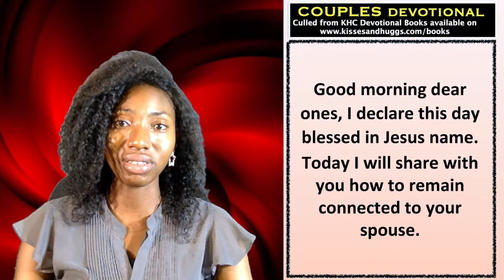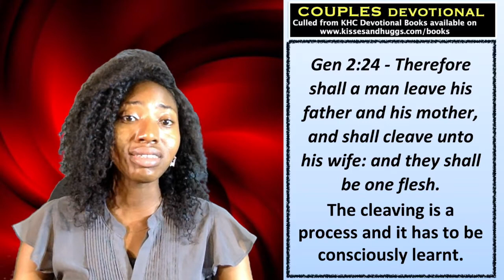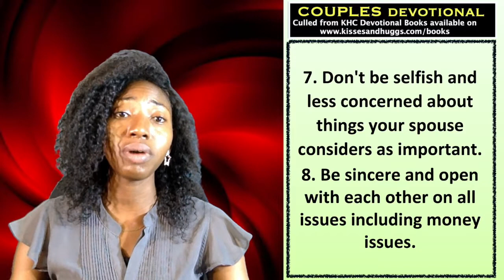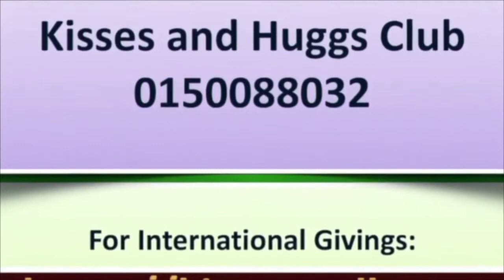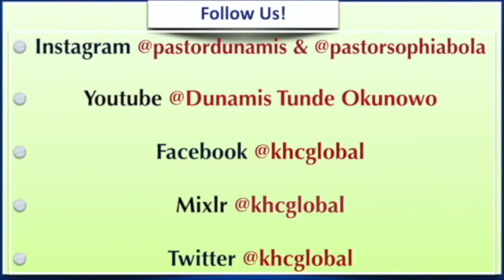How To Remain Connected To Your Spouse - Couples - January 14th